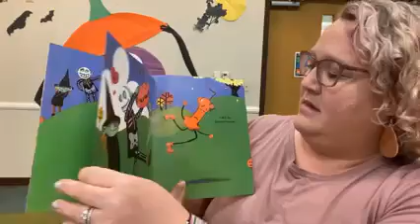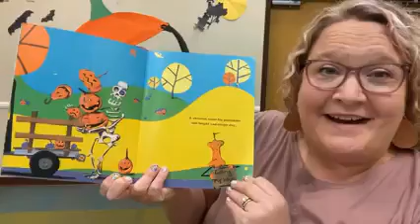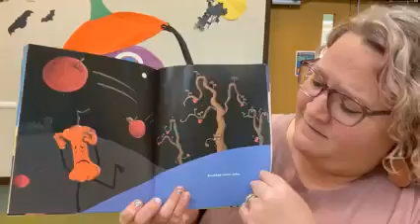Story Corner -- The Ugly Pumpkin by Dave Horowitz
We're so glad you're here for Story Corner: Short Read Alouds with Cobb County Public Library! Lisa reads The Ugly Pumpkin by Dave Horowitz. We hope you enjoy!